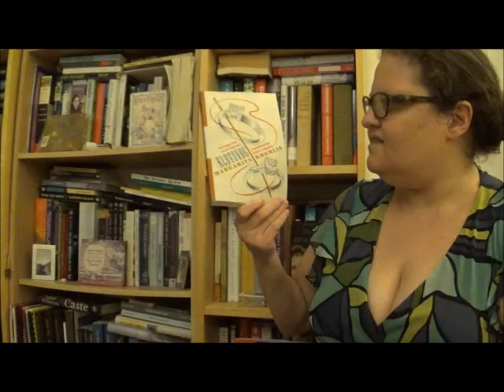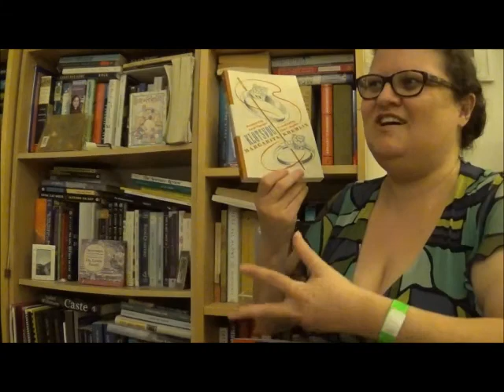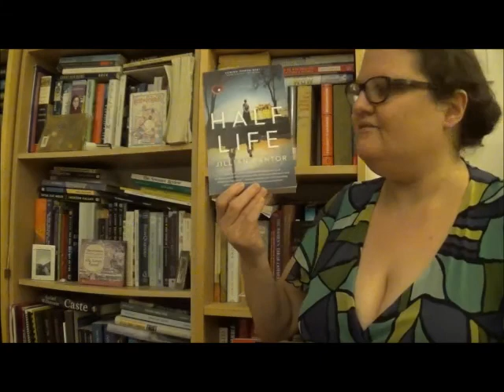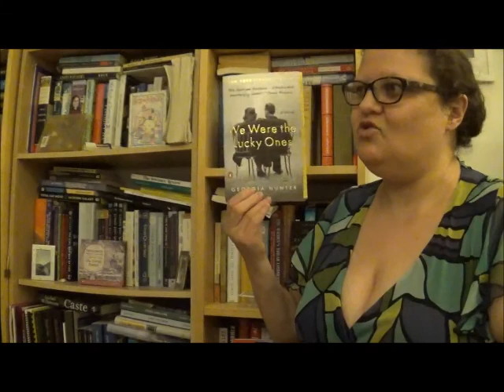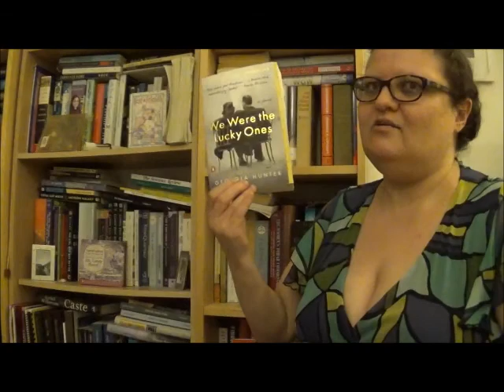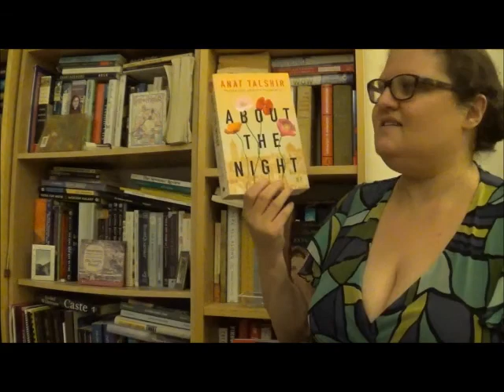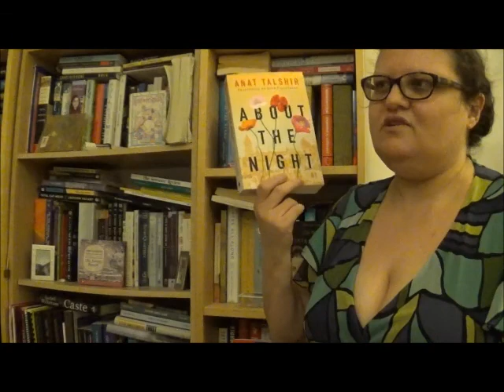May 2021 Book Haul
Wherein I trade over-using the phrase "what have you" for "that being said." :P